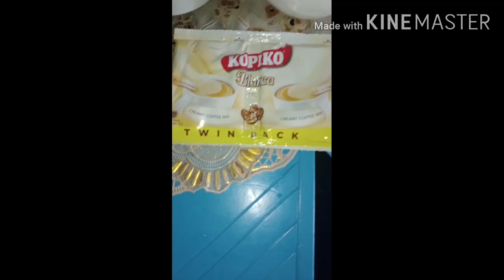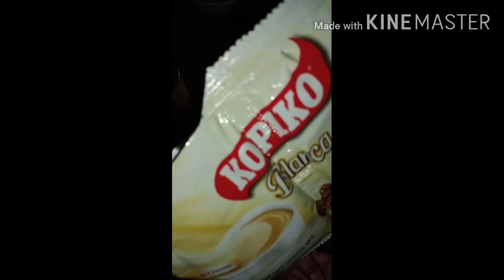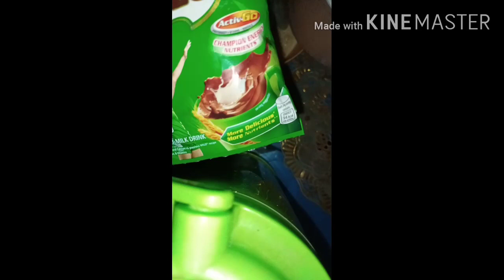My Own Milo Float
Ingredient:

-Milo                 4 (separate 1 sachet for topping)
-Sugar               ⅓kl
-Water                2 glass (depend on you ang dami)
-Evap small        1 (alaska)
-Tube ice
-Nestle or Creamdensada     1big  (chill 20 or 35minute upang madali syang gawing icing